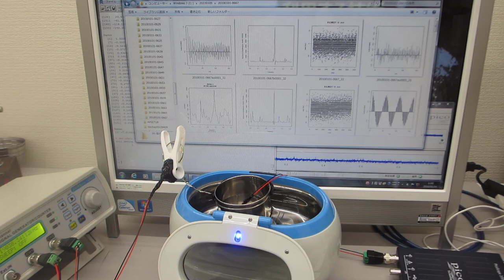ステンレス線を利用した超音波洗浄器実験（音圧データの測定解析）